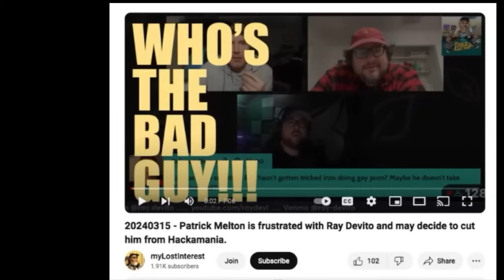20240316 - Kevin Brennan vows to never pay Ray Devito ever again.